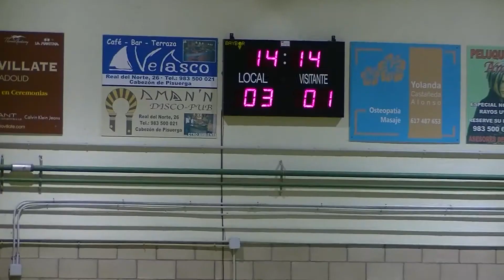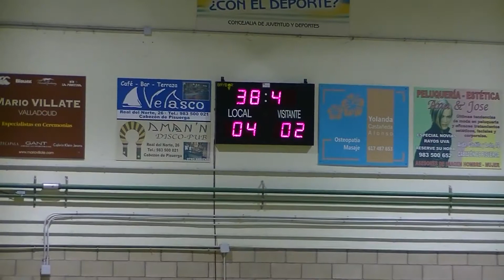PARTIDO Cabezon F S vs Valentino Pizzeria 4 2 25 11 2017 1